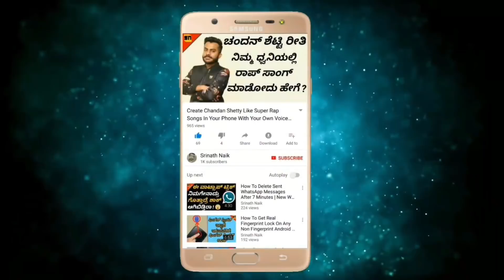ಉತ್ತರ ಕೊರಿಯಾದಲ್ಲಿ ಮಹಿಳಾ ಖೈದಿಗಳಿಗೆ ಏನ್ ಮಾಡ್ತಾರೆ ಅಂತ ಗೊತ್ತಾದ್ರೆ ನಿಮ್ಮ ರಕ್ತ ಕುದಿಯುತ್ತೆ | North Korea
ಉತ್ತರ ಕೊರಿಯಾದಲ್ಲಿ ಮಹಿಳಾ ಖೈದಿಗಳಿಗೆ ಏನ್ ಮಾಡ್ತಾರೆ ಅಂತ ಗೊತ್ತಾದ್ರೆ ನಿಮ್ಮ ರಕ್ತ ಕುದಿಯುತ್ತೆ | Facts About North Korea | Interesting & Unknown Facts In Kannada | Srinath Naik | Facts In Kannada | Interesting Facts In Kannada | Unknown Facts In Kannada

ಹಾಯ್ ಫ್ರೆಂಡ್ಸ್ ಇವತ್ತಿನ ವಿಡಿಯೋದಲ್ಲಿ ನಾನು ನಿಮಗೆ ಉತ್ತರ ಕೊರಿಯಾದ ಬಗ್ಗೆ ನಿಮಗೆ ಗೊತ್ತಿಲ್ಲದ ಆಸಕ್ತಿಕರ ವಿಷಯಗಳ ಬಗ್ಗೆ ಮಾಹಿತಿ ತಿಳಿಸಿಕೊಡ್ತೀನಿ.

Hi Friends In Today's Video I'm Going To Tell The Interesting Facts That You Don't Know About North Korea.

Logo And Intro Credits:
KannadaMahithi